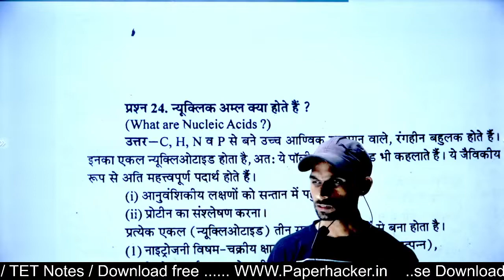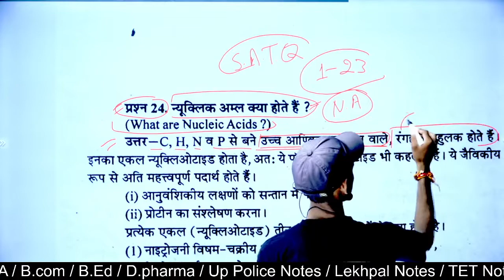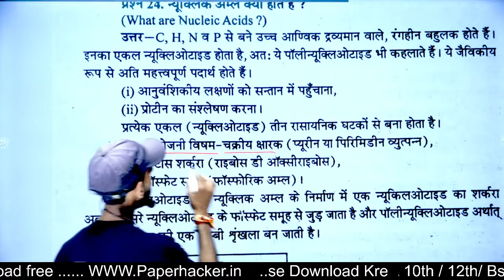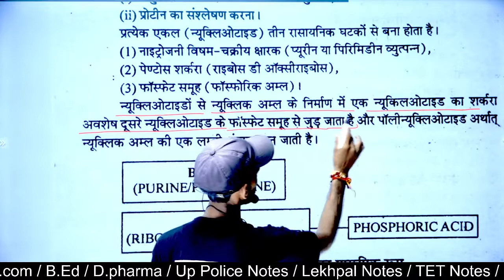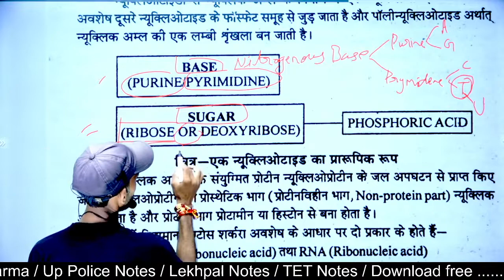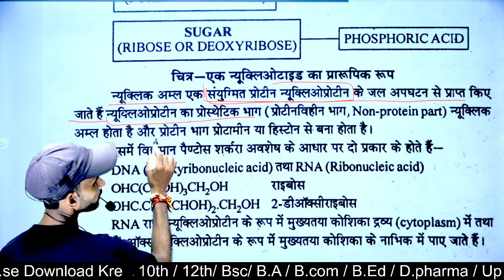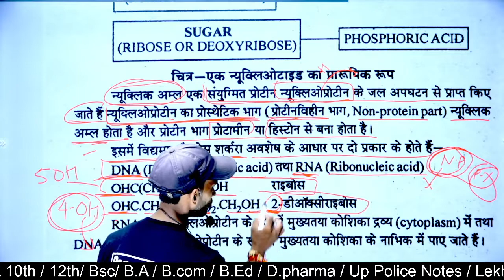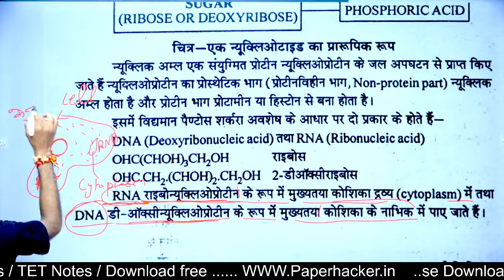न्यूक्लिक अम्ल क्या है| Nucleic Acids| Chemistry bsc 2nd semester| Paper